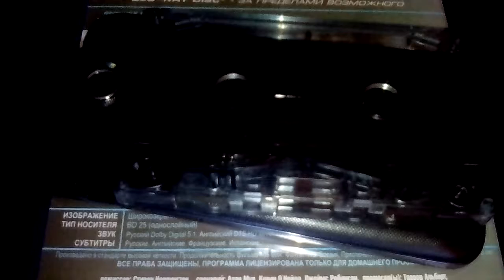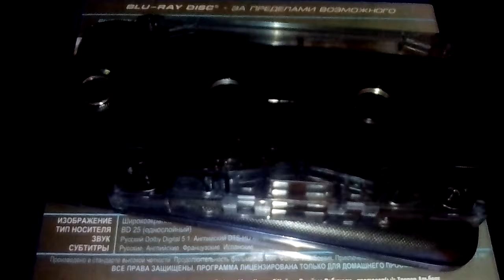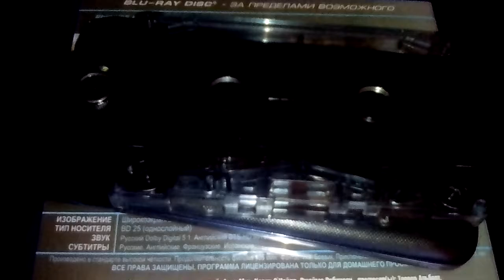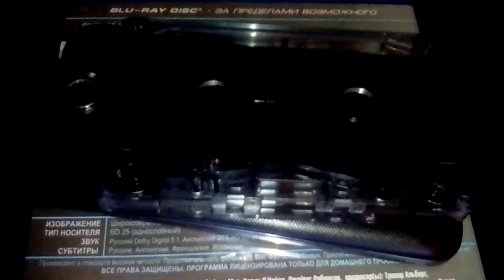Гр фантом/юный апрель